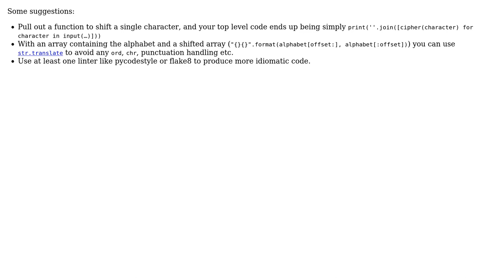Code Review: Caesar Cipher encoding process (customizable input and shifting) in Python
With thanks & praise to God, and with thanks to the many people who have made this project possible! | Content (except music & images) licensed under CC BY-SA | Music | Images & others | With thanks to user Noah Haasis user l0b0 user Ascension user 200_success and the Stack Exchange Network Trademarks are property of their respective owners. You are responsible for your own actions.